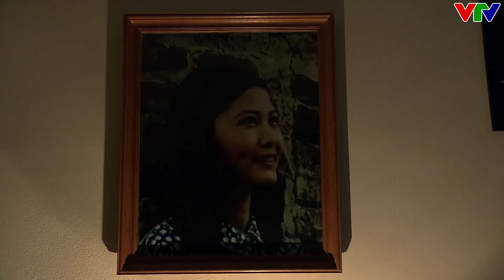Bố Sơn DẰN VẶT khi "Lỡ Tay" TƯƠNG TÁC con khi CHẲNG HIỂU CHUYỆN | Về Nhà Đi Con | VFC OFFICIAL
Bố Sơn DẰN VẶT khi "Lỡ Tay" TƯƠNG TÁC con khi CHẲNG HIỂU CHUYỆN | Về Nhà Đi Con | VFC OFFICIALICIAL